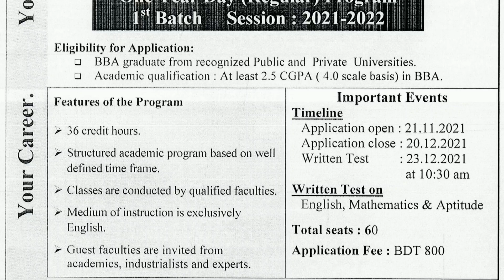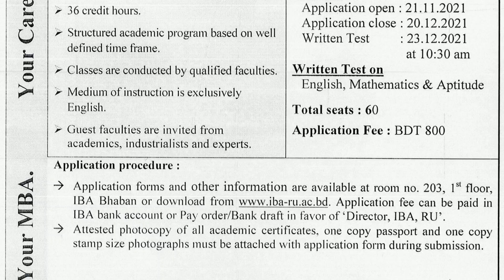MBA Regular Program | Admission Circular 2021-22 | IBA RU